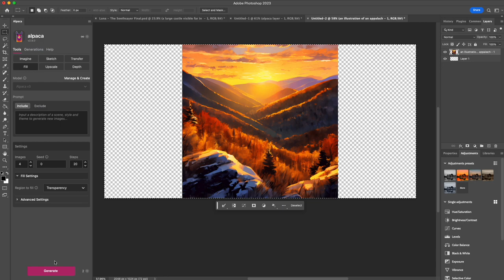Alpaca Quickstart | Extending an Image with Fill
With Alpaca, you can quickly extend an image in any direction using Fill.